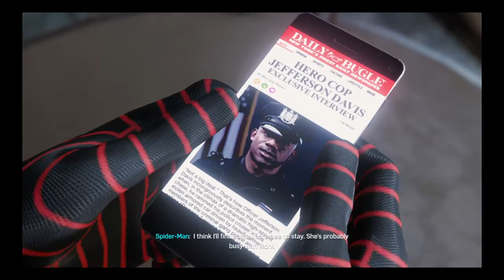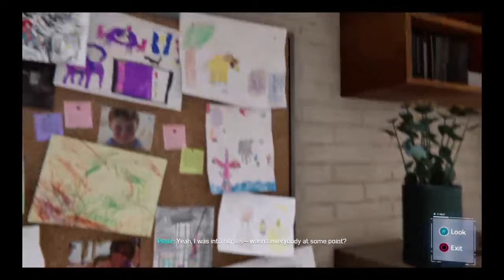Gaming on thotbook MARVEL SPIDER-MANNNNNN